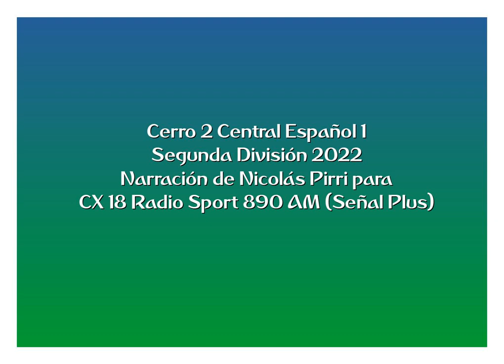Cerro 2 Central Español 1 - Segunda 2022 (por Nicolás Pirri)